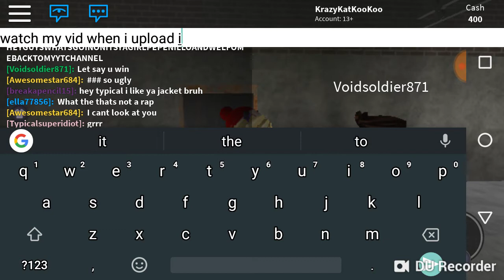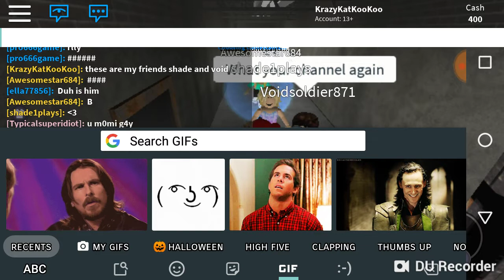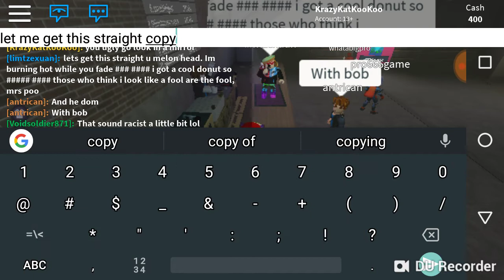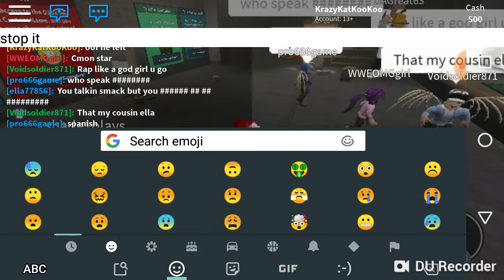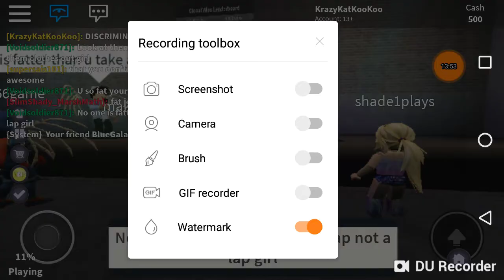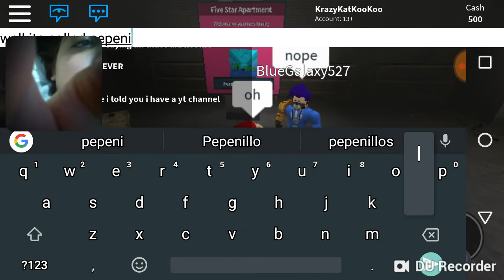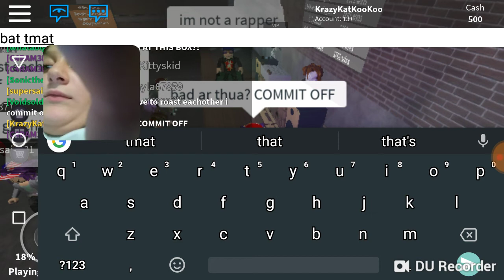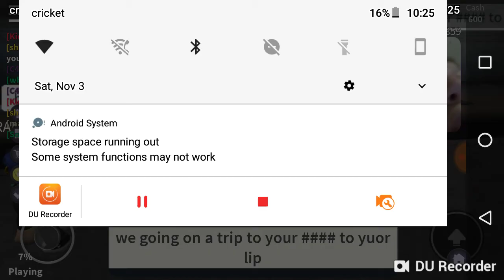Rblx bad spelling and grammar